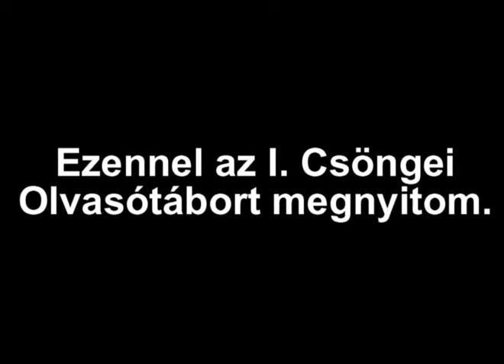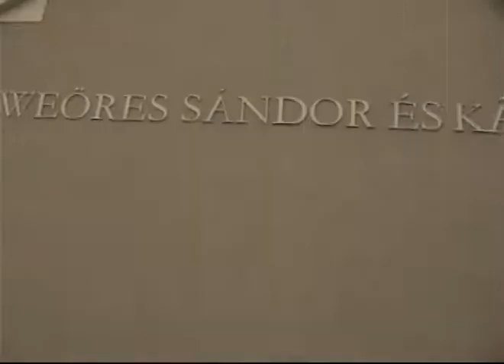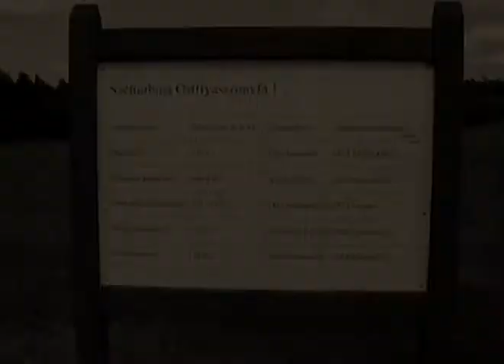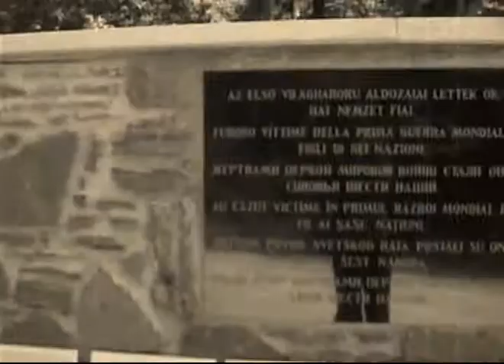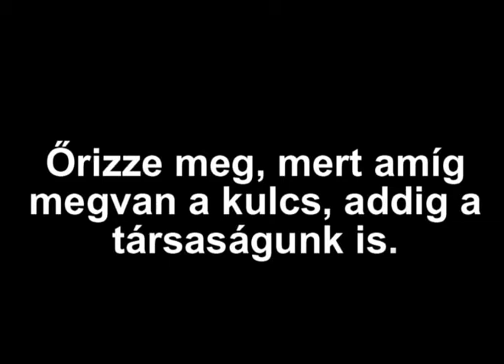I Weöres Sándor Olvasótábor és Nyári Egyetem Csöngén